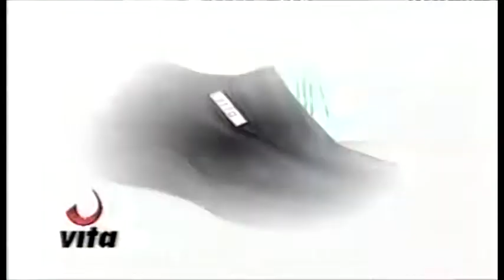COMERCIAL "CALZADOS VITA 2003" - VENEZUELA - ROLANDO SALAZAR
AQUI LES COMPARTO ESTE COMERCIAL DE HACE 10 AÑOS ATRAS. CUANDO EXISTIA LA CRISIS POLITICA NACIONAL, LOS CÓMICOS PARA AQUEL ENTONCES AJUSTARON ESTE COMERCIAL CON LA SITUACIÓN DE VENEZUELA, Y SURGIO ESTE COMERCIAL DE REGRESO A CLASES.

ACTOR CÓMICO: ROLANDO SALAZAR